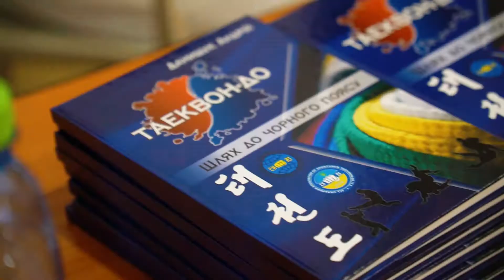Trailer Open cup of Ivano-Frankivsk city 2021 Taekwon-Do I.T.F.